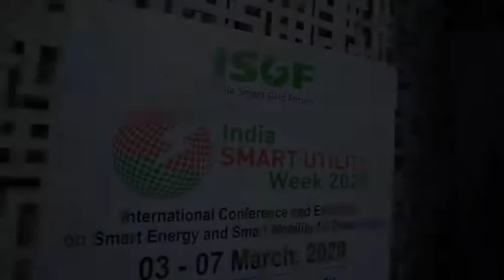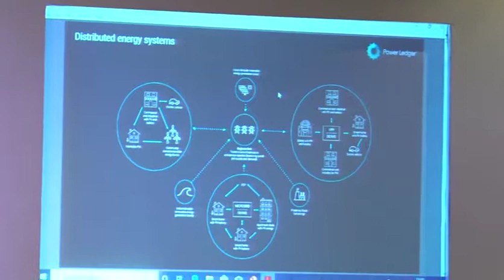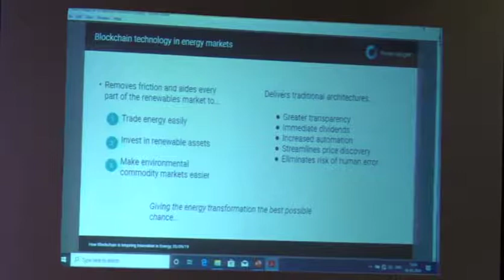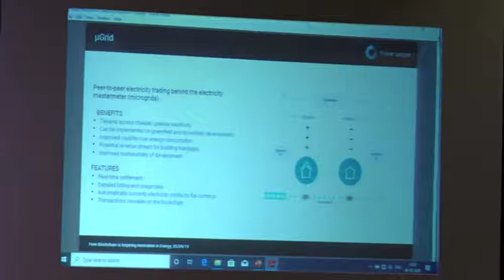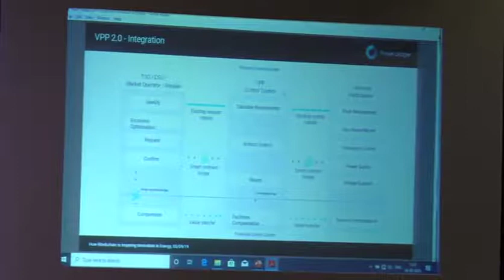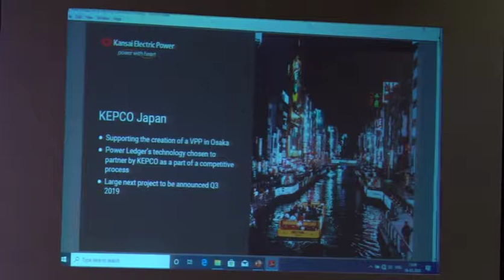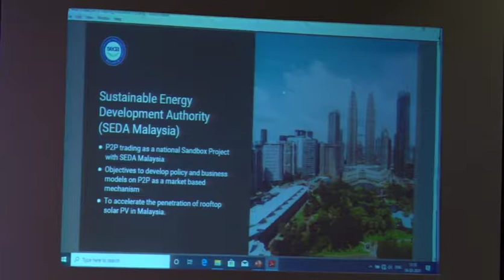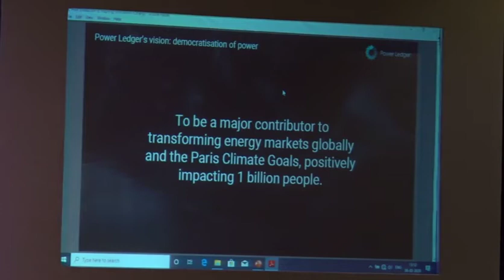ISUW 2020 | VINOD TIWARI, POWER LEDGER | ADVANCED AND DISRUPTIVE TECHNOLOGY TRENDS BLOCKCHAIN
We are happy to announce that the next edition of ISUW 2021 is planned from 02 – 06 March 2021. ISUW 2021 will project India as a top investment destination for Smart Energy and Smart Cities and create a Knowledge Pool of informed Decision Makers in Utilities. It also provides a platform to interact with Policy Makers and Regulators and Global Experts who have had hands-on experience in Smart Energy Projects. During the event, more than 50 technology companies from India and overseas will be exhibiting the latest products and solutions. For more information about ISUW 2021, please